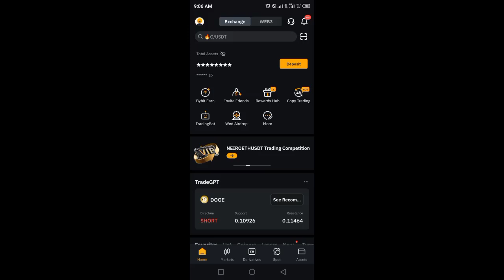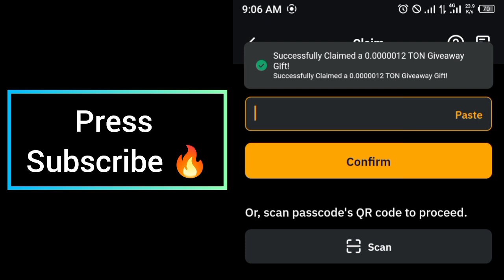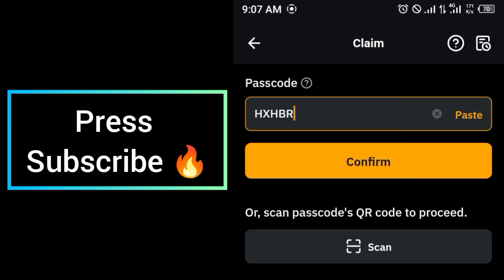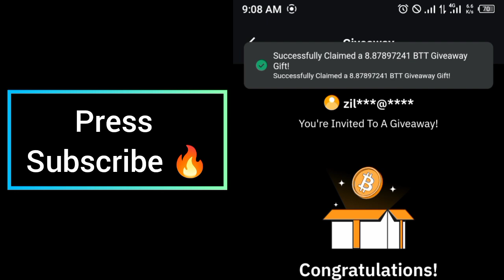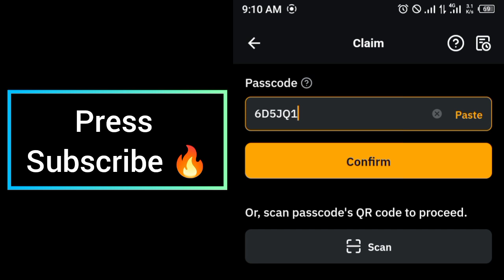Bybit Cryptocurrency Codes today 25 August 2024